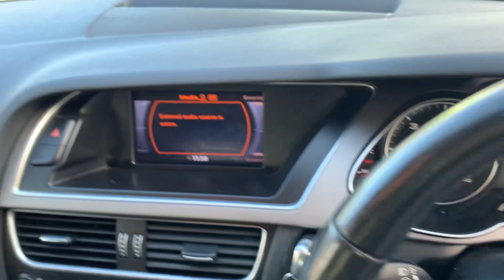Audi A4 Allroad 2.0 TDI S Tronic quattro Euro 5 (s/s) 5dr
***Apply Finance through our website***OPEN 7 DAYS A WEEK NOW FOR TEST DRIVES***This car comes with 3 months warranty, Excellent service history with 7 service records, last service just carried out, Mot until 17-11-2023(no advisory), Cam belt and Water pump replaced @ 76725 miles on Dec 2017, 2 former keepers, 2 keys, warranted mileage, HPI clear.

Prudential Motors is Authorised and regulated by Financial Conduct Authority FCA number 964272. We aim to provide our customers with best interest rates therefore we have 0% commission policy in place for finance applications with Rates from 8.9% APR. Please note finance applications are subject to £195 admin fee.  For more similar stock please visit our , we also have an indoor viewing area for dark and rainy days. Some of our vehicles may be in preparation so please do call us on 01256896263 or send a text on 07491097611 before travelling to check the status of your desired vehicle. We will be happy to help.